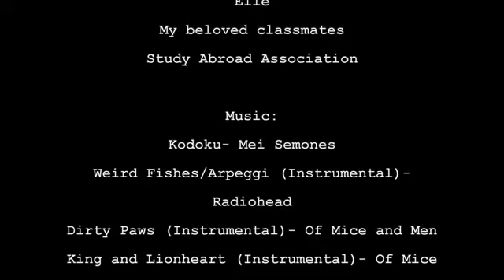London & Wales Study Abroad Video 3